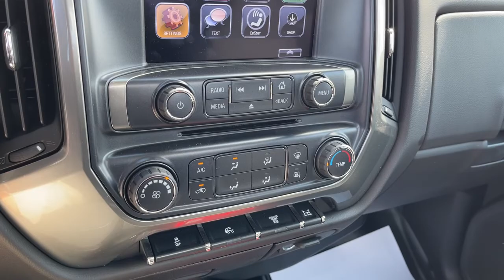2020 Chevrolet Columbus, London, Springfield, Hilliard, Dublin, OH PCBZ297772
Used 2020 Chevrolet  available in Columbus, Ohio at Mark Wahlberg Chevrolet. Servicing the London, Springfield, Hilliard, Dublin, OH area.

Clean CARFAX.brbrbrChevrolet 2020 Summit White 2D Standard Cab Duramax 6.6L V8 TurbodieselbrbrbrPURE PRICED FOR A QUICK SALE! All vehicles come with a complete safety inspection, full detail, 1 FREE OIL CHANGE, free 100 point inspection, FREE TANK OF GAS with delivery of this vehicle. Price does not include tax, title, and license or dealer fee. Vehicle located at Mark Wahlberg Chevrolet. INTERESTED, BUT NOT READY YET? That is okay... we never want to rush you at Mark Wahlberg Chevrolet. SAVE THIS VEHICLE to your MyAutoTrader. You will be updated of any future price savings and specials. It is real simple... Click SAVE THIS CAR above the main vehicle photo on the right or look for the star. SIGNING UP IS FREE: At the top right corner of this page, LOOK for the MyAutoTrader logo. Click SIGN UP and you are in...YOU CAN THANK US LATER, BY BUYING YOUR NEXT VEHICLE AT MARK WAHLBERG CHEVROLET!
Tires: Front 225/70R19.5G Highway Blackwall Continental,Tires: Rear 225/70R19.5G Highway Blackwall Continental,Wheels: 19.5 x 6.75 Black Painted Hub Piloted Steel w/8-Holes,Rear Exit Exhaust System,65 Gallon Total Front & Rear Fuel Tank,220 Amps Alternator,Heavy-Duty Dual 1300 Cold-Cranking Amps Batteries,40/20/40 Front 3-Passenger Split-Bench Seat w/Lockable Storage,Single-Zone Air Conditioning,Rear-Window Electric Defogger,Rear Vision Camera,Aluminum Assist Steps,3' Auxiliary Harness For Headlamps & Turn Signals,Provision For Cab Roof Mounted Lamp/Beacon,Snow Plow Prep Package,Exhaust Brake,Manual Regeneration Diesel Particulate Filter DPF,26,000 lbs. GCWR (11,793 kg),4.10 Rear Axle Ratio,7,000 lbs Dana Spicer D800-N I-Beam Non-Driving Front Axle,7,000 lbs (3,175 kg) Multi-Leaf Front Suspension,15,500 lbs. (7,031 kg) Multi-Leaf Vari-Rate Rear Suspension,Integrated Trailer Brake Controller,Power Take-Off Engine Control Provisions,Frontal Passenger-Side Airbag Deactivation Switch,Air Conditioning,Voltmeter,ABS brakes,Delay-off headlights,Driver door bin,Dual front impact airbags,Dual front side impact airbags,Front reading lights,Fully automatic headlights,Occupant sensing airbag,Overhead airbag,Overhead console,Passenger cancellable airbag,Passenger door bin,Power steering,Speed control,Tilt steering wheel,Traction control,Trip computer,Variably intermittent wipers,Front beverage holders,Dual rear wheels,Front Center Armrest w/Storage,Premium audio system: Chevrolet MyLink,Tachometer